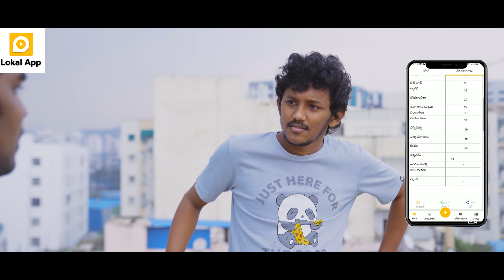Beauty and The Boss || S02 Ep 09 || Nightout || Wirally Originals || Tamada Media